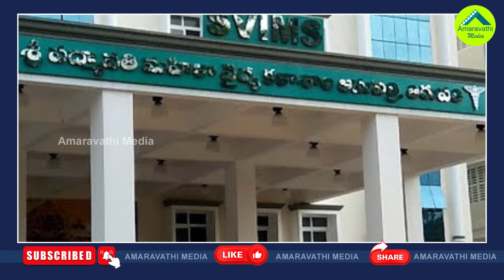సడన్‌గా చంద్రబాబుకు రాయలసీమ మీద ప్రేమ ఎందుకంటే?| Chandrababu Suddenly Fell In Love With Rayalaseema